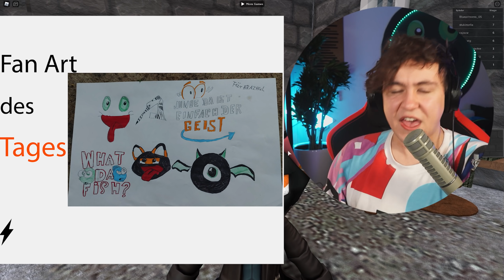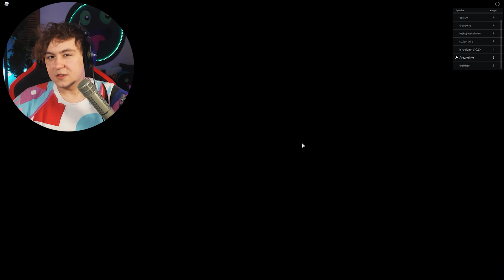ICH WURDE EINGESPERRT?! - Roblox [Deutsch/HD]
► Beschreibung der Folge: Gefängnis Obby in Roblox!!